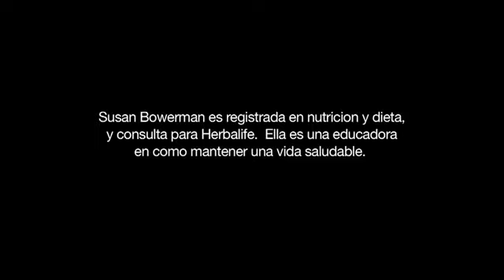Maneras de controlar el apetito en una dieta Herbalife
(CLIC AQUÍ PARA COMPRAR PRODUCTOS)

Una de las quejas más frecuentes que puede escuchar de las personas que están tratando de llevar a cabo una dieta Herbalife y de controlar lo que comen es que tienen hambre todo el tiempo. Usted sabe cuándo su cuerpo necesita combustible, su estómago gruñe y su energía puede empezar a decaer y esas señales pueden ser difíciles de ignorar, sobre todo si está siguiendo una dieta Herbalife y tratando de controlar las calorías. Así que, a continuación le daremos algunos consejos que le podrían ayudar a controlar su apetito para mantener su régimen de control de peso Herbalife.

Primero, asegúrese de reconocer su hambre por lo que es, puede pensar que tiene hambre pero puede ser que sólo esté aburrido, cansado o ansioso, a veces ve o huele algo que se ve apetitoso y deseará comerlo pero realmente no se trata de hambre. Si no está seguro intente hacer algo más para distraerse y vuelva a considerarlo un poco más tarde. Coma algo de proteína Herbalife en cada comida y merienda. Los alimentos altos en proteínas sacian mejor el hambre que los alimentos que son altos en grasas o carbohidratos, las proteínas no sólo funcionan en su tracto digestivo sino que también afectan su química cerebral ayudándole a sentirse satisfecho y ha mantenerse mentalmente agudo.

Incluya en su dieta Herbalife alimentos que contengan agua y fibra. Los alimentos voluminosos y caldosos como verduras y frutas, sopas y batidos Herbalife son buenos para controlar el hambre porque ayudan a llenarlo con pocas calorías. Haga ejercicio con frecuencia. Si bien es cierto que necesita los alimentos adecuados para energizar su actividad diaria, la conexión entre ejercicio y alimentación es compleja y hay evidencia de que el ejercicio es beneficioso para el control del apetito y el control de peso Herbalife.

Manténgase hidratado. Por un lado, los líquidos como acompañantes de las comidas pueden hacer que sienta que éstas le sacian más, otra razón es que cuando usted se deshidrata no es raro confundir la sed con el hambre, puede que sólo necesite líquido y no alimentos. Por último, coma varias comidas pequeñas o meriendas, la alimentación frecuente lo ayudará a mantener estable sus niveles de azúcar en la sangre durante el día. Esto es importante porque cuando deja pasar demasiado tiempo sin comer el azúcar en la sangre baja provocando que aumente su hambre y cuando usted come comidas pequeñas y frecuentes es mucho más fácil controlar su apetito puesto que sabe que pronto comerá de nuevo

Los productos nutricionales como los batidos Herbalife y las barras de proteína Herbalife, entre otros, le ayudarán a saciar su hambre, a complementar su alimentación diaria ofreciéndole una mejor nutrición y apoyándole en su dieta Herbalife, ya sea que quiera bajar, mantener o aumentar su peso corporal. Mantener un estilo de vida activo y saludable también dependerá de un régimen de ejercicio diario que le ayude a acelerar su metabolismo y a quemar calorías.